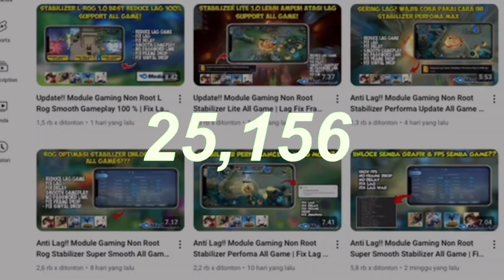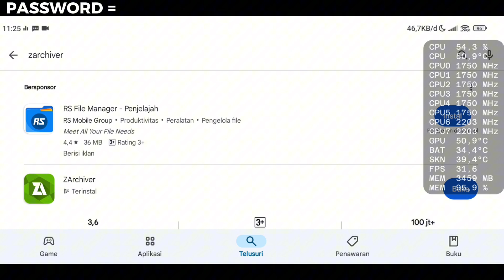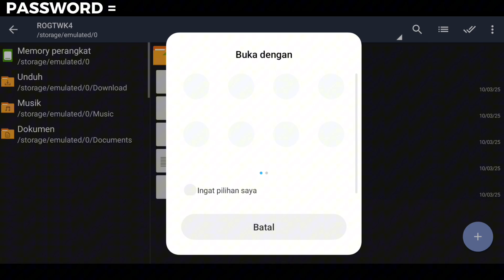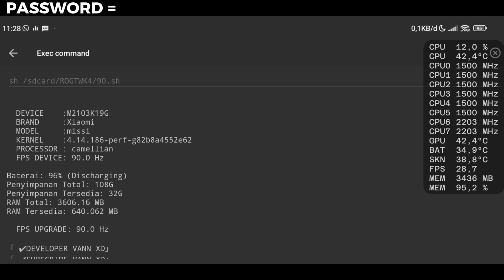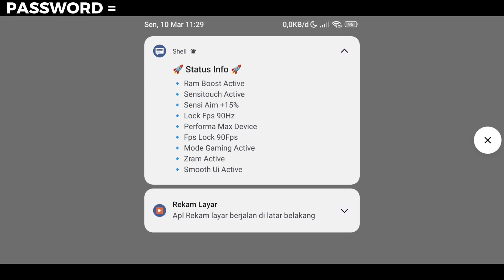🔥 Tweak Module Gaming NON-ROOT Nusantara | Render Smooth, Anti-Throttling, Gaming Power All Game!